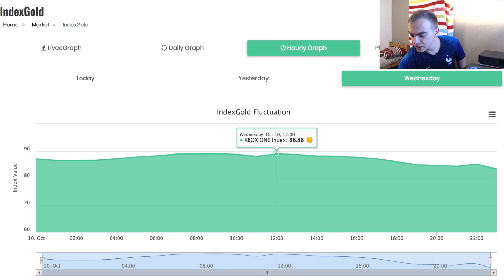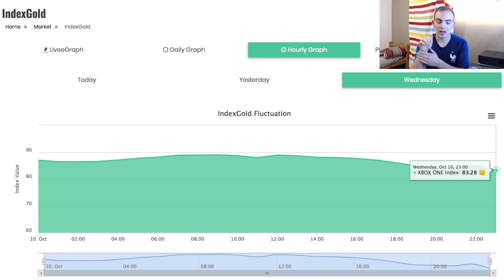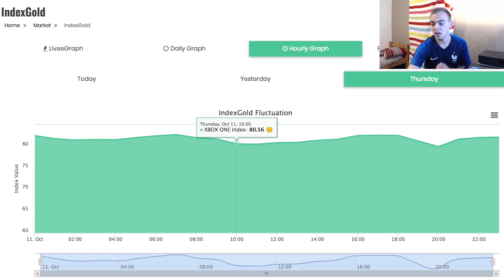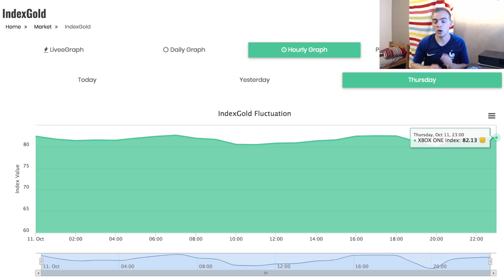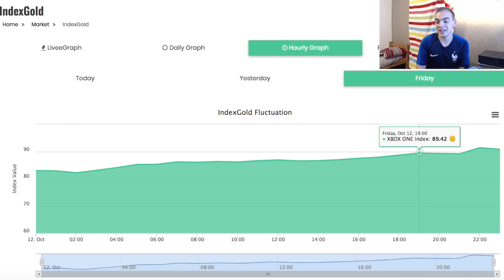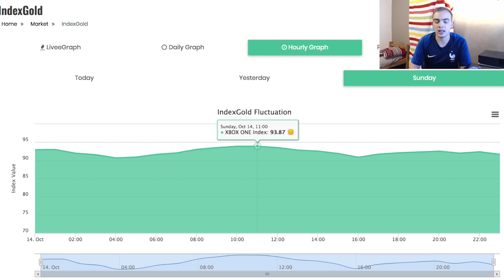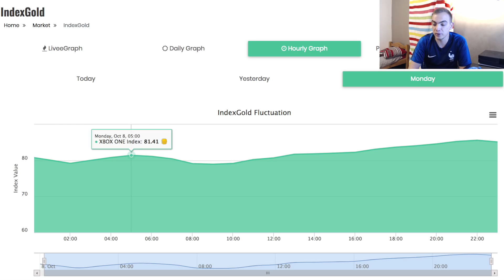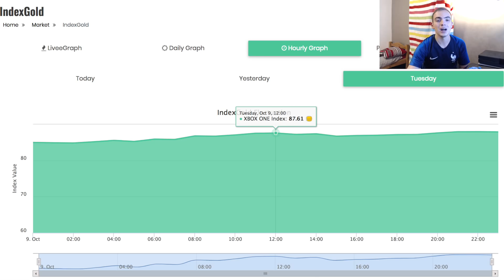FIFA 19 | ACHAT REVENTE : LES MEILLEURS MOMENTS POUR INVESTIR JOUR PAR JOUR !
Lâche un "j'aime" si déjà tu lis la description et merci pour le soutien !